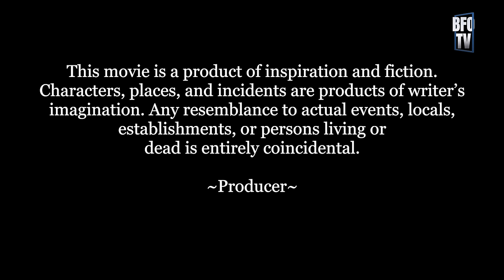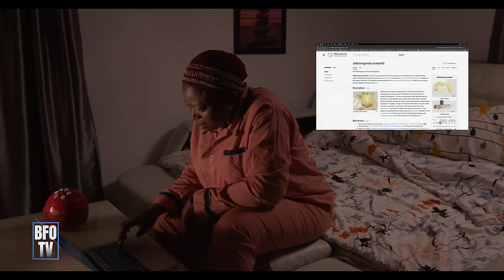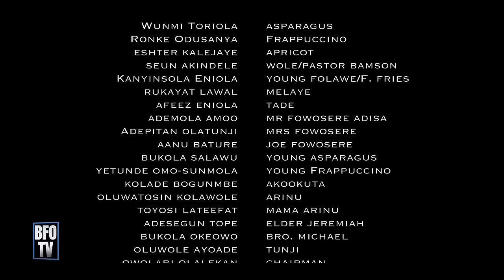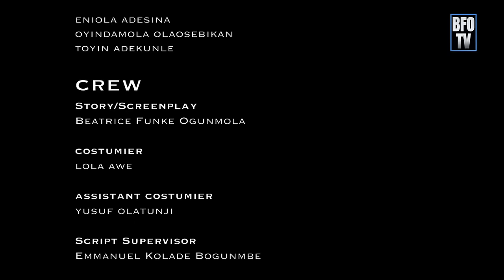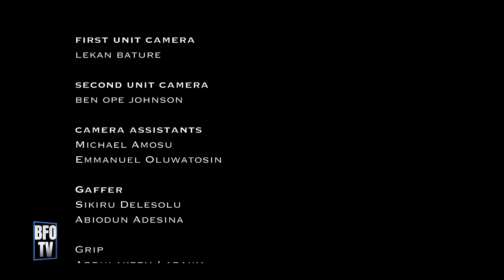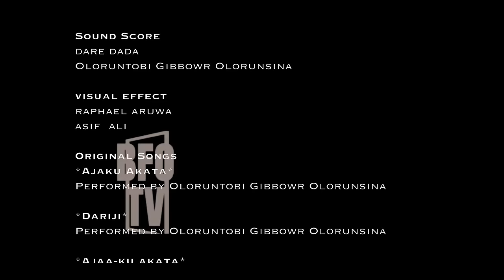AJAKU AKATA Latest Yoruba Movie 2024 BIMBO OSHIN, WUMI TORIOLA, RONKE ODUSANYA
The struggle for survival begins for Folawe, when her entire family was killed in one day by a greedy family member. Meeting Mama Tee provides some succor, until Folawe discovers the hidden secret. It is fight to the finish, AJAKU AKATA!

Directed by Adebayo Tijani

Featuring Bimbo Oshin, Ronke Odusanya, Wumi Toriola, Esther Kalejaiye, Beatrice Funke Ogunmola, Seun Akindele, Eniola Kanyinsola, Rukayat Lawal, more.